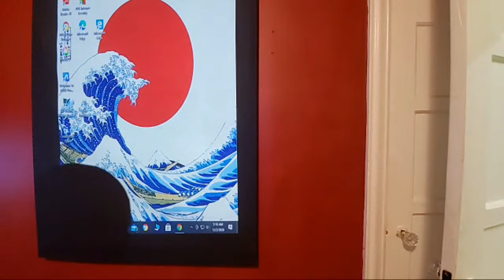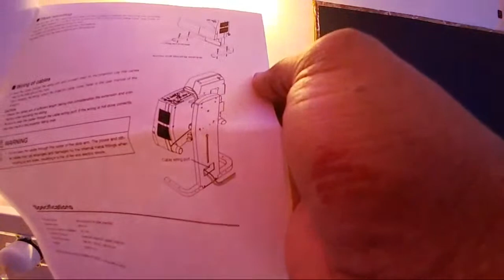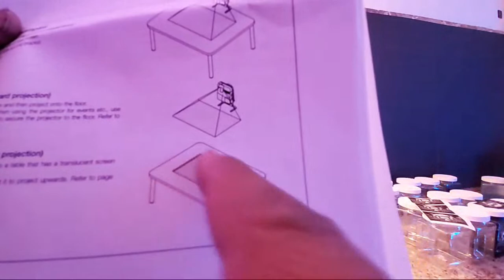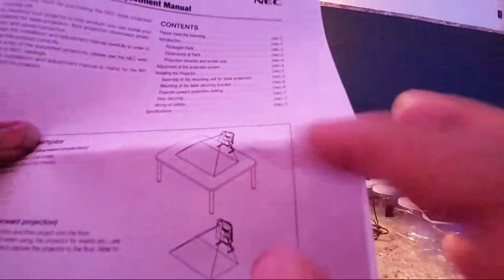My Ust $600 Setup office, Tea theater Room and More